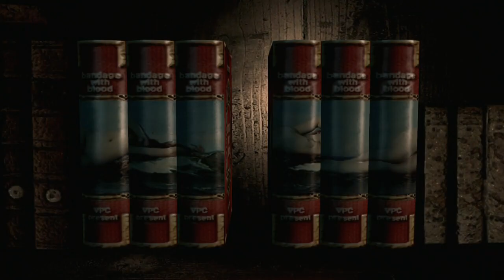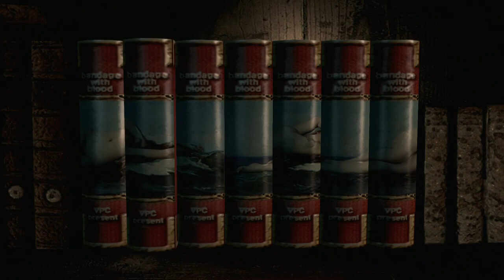Resident Evil HD Remaster no PS4 Detonado # 9 [ Jill Original ]